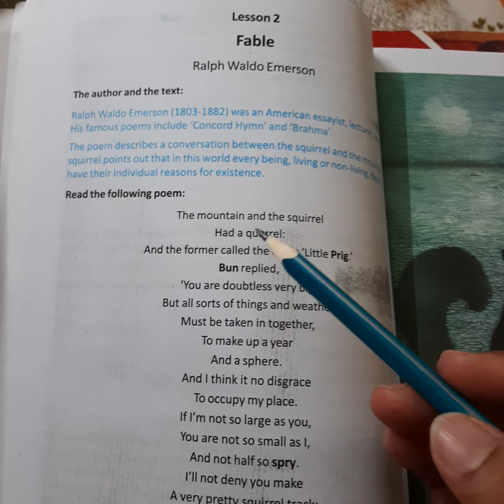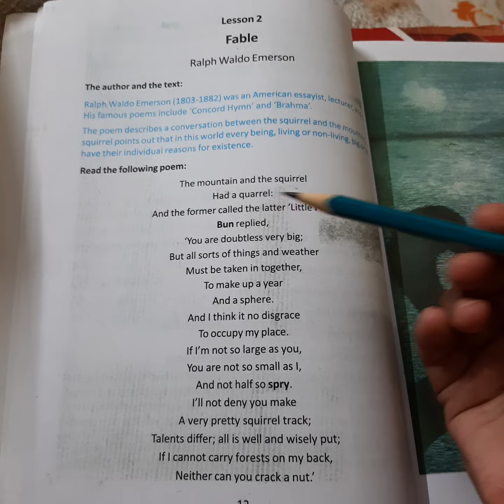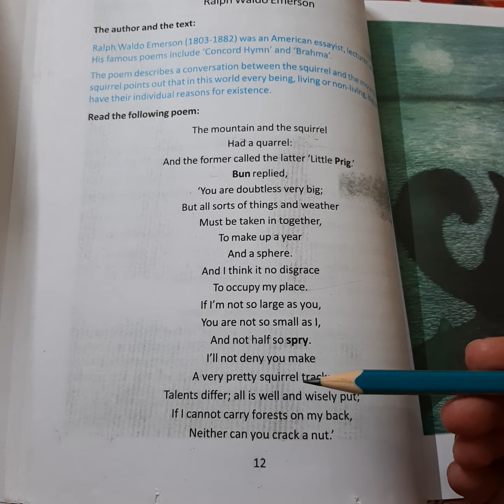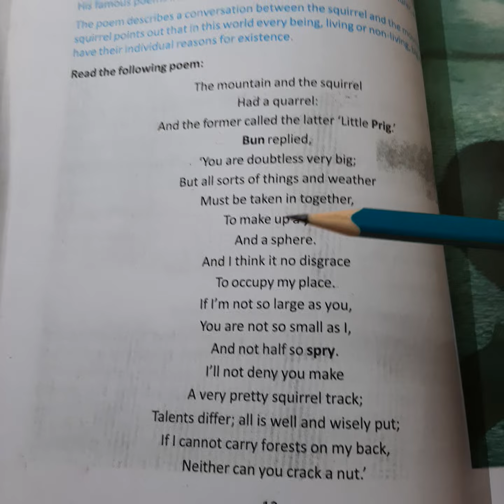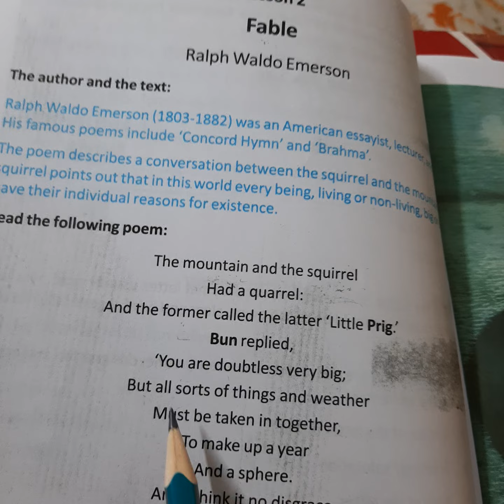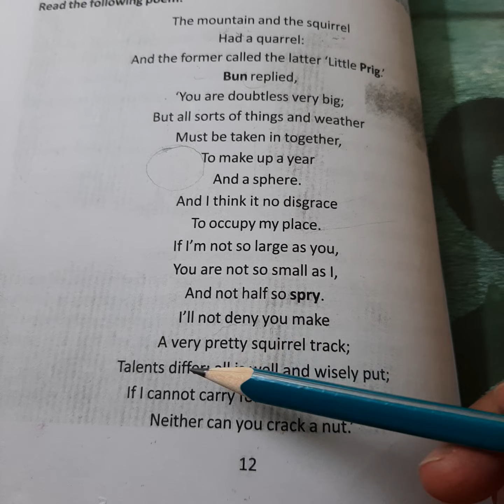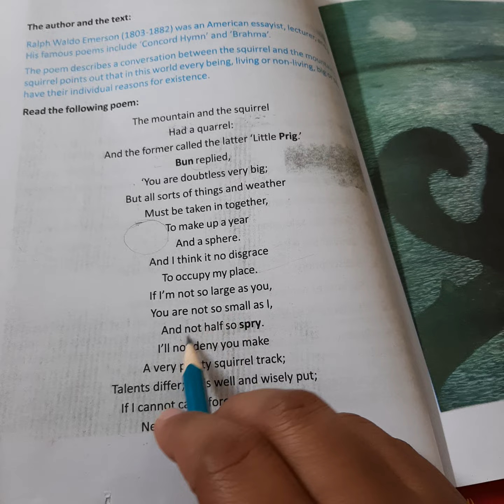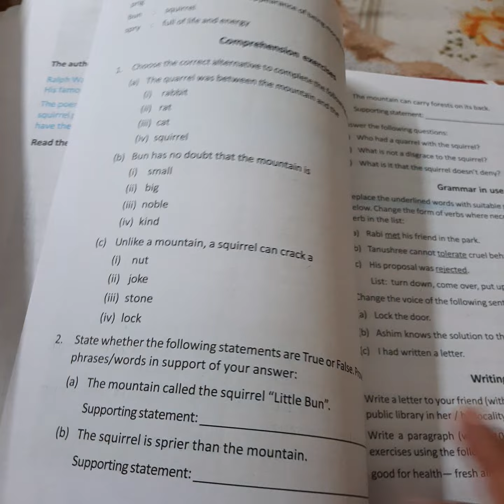"Fable" by Ralph Waldo Emerson. Part 1.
In this video I have discussed the poem "Fable"  by Ralph Waldo Emerson from the WBBSE class x english text book "Bliss".

This is a genuine educational channel. Nothing fake is here.